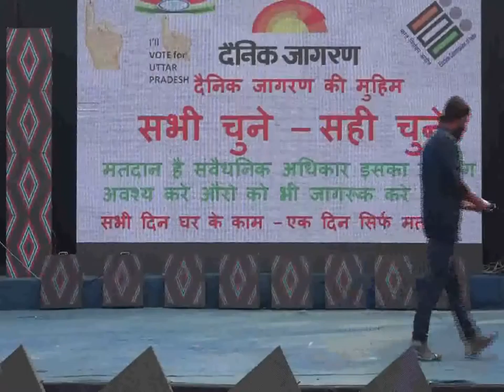jayant saraswat mathura Best talent in the world semifinal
Best talent in the world semifinal